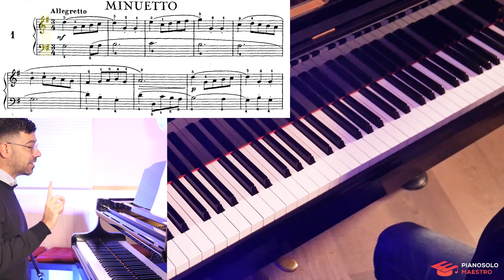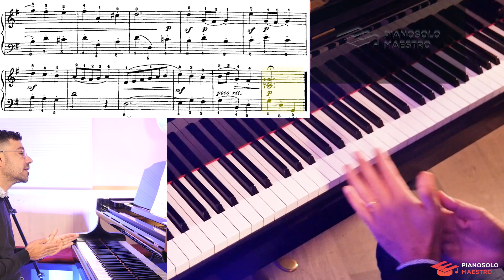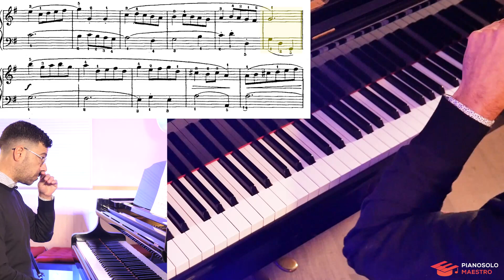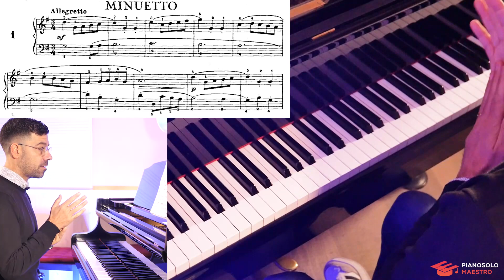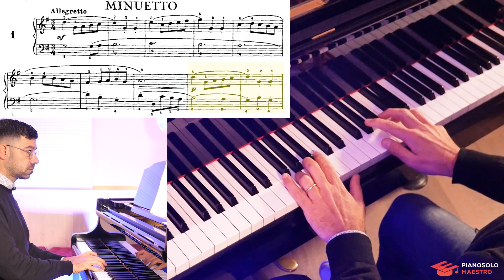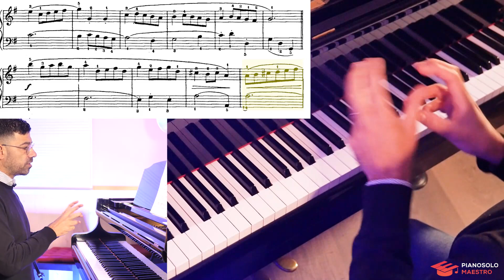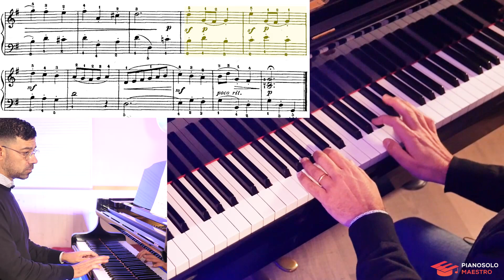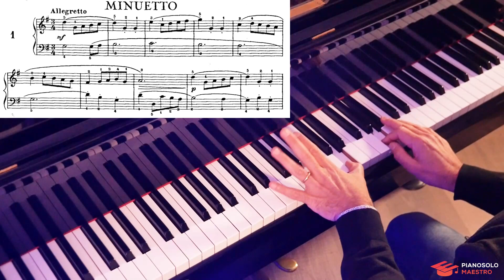Minuetto in SOL maggiore di Bach [Tutorial]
Tutorial del famosissimo minuetto di Bach a cura del Maestro Giuliano Adorno.